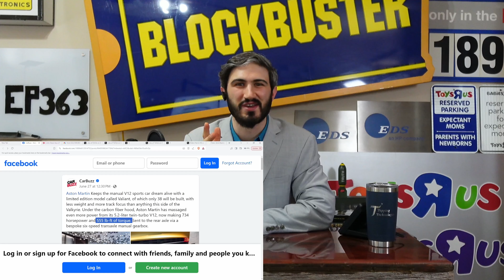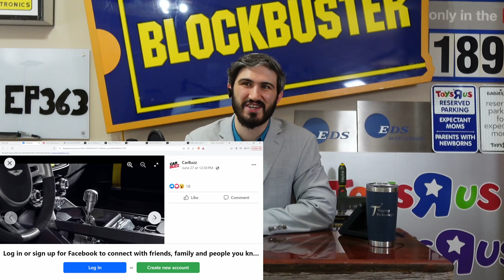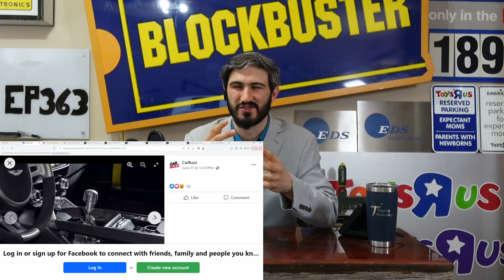Aston Martin Valiant to have V12 and stick shift